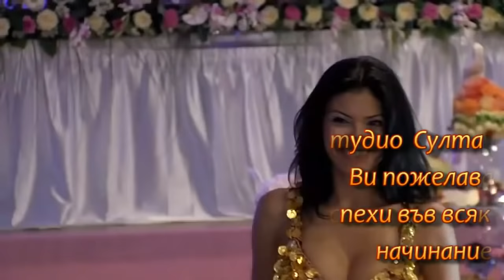ayse ve mehmed stracin svadba 6